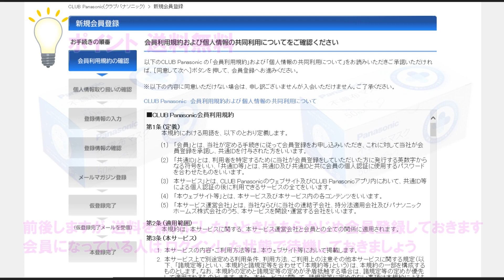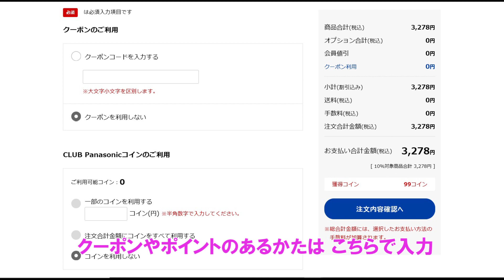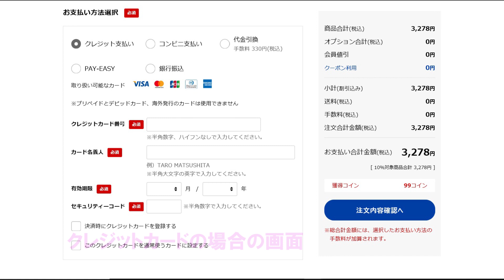パナソニックの国産3層不織布マスク【購入編】 2021年新発売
パナソニックの国産3層不織布マスク が2021年1月12日新発売されました。
人気でなかなか買えないパナのマスクを買うにはどうするのか。
送料無料にするにはどうするのか。
実際に注文してみた動画です。

ポイント
1 買えるのは Panasonic Store Plus (「Panasonic オンラインストア」ではないので注意)
2 時間は午前10時から
3 送料無料にするには 会員登録または2個購入